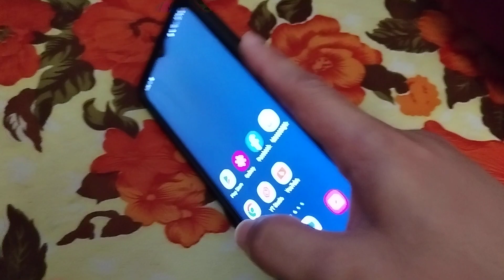SAMSUNG GALAXY A15 FINGERPRINT TEST